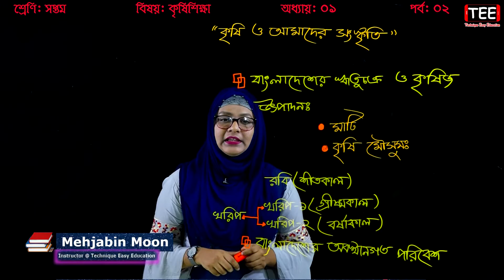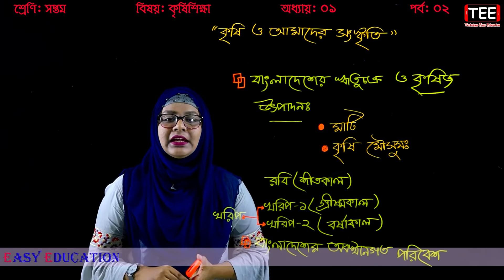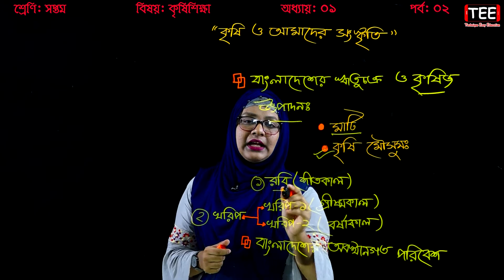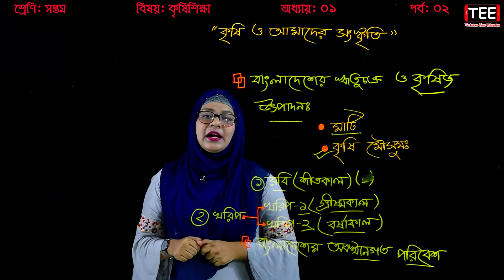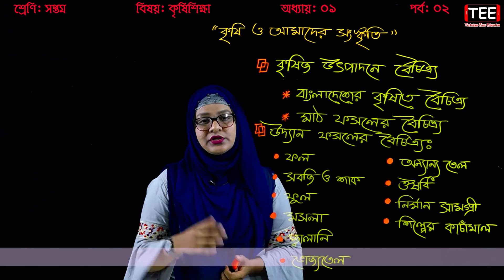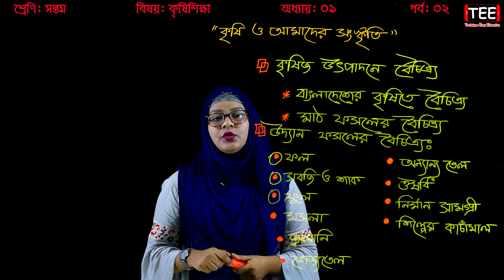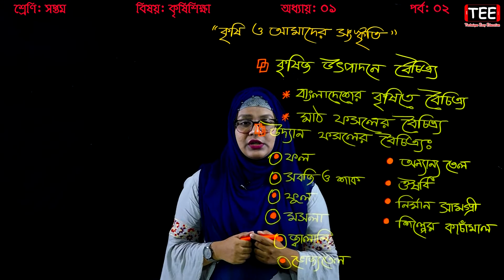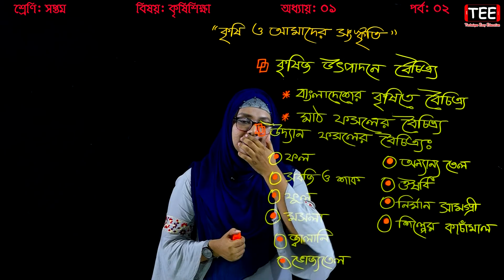2. Seven Agriculture Chapter 1 (Part 2) || Class 7 Agriculture Chapter 1 || কৃষি এবং আমাদের সংস্কৃতি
2. Seven Agriculture Chapter 1 (Part 2) || Class 7 Agriculture Chapter 1 || কৃষি এবং আমাদের সংস্কৃতি